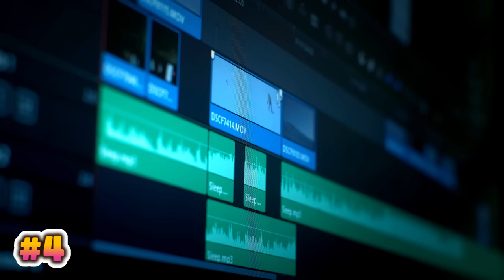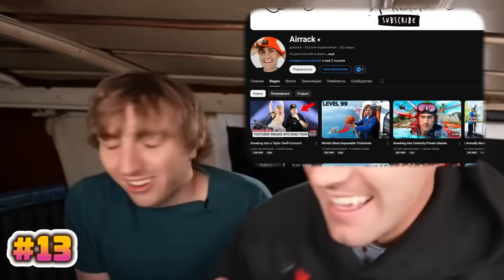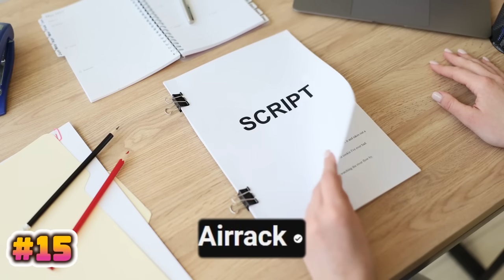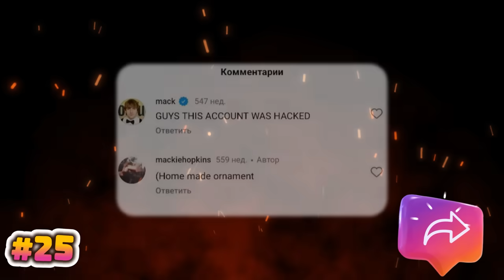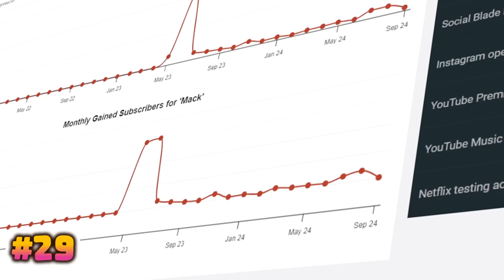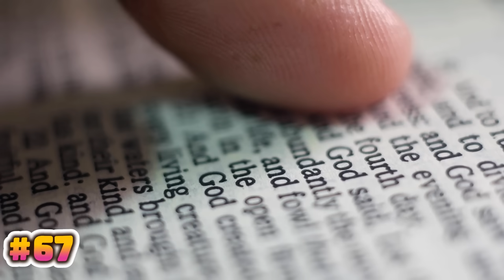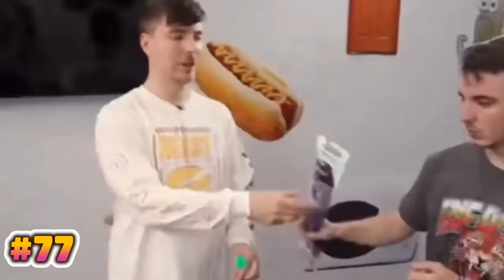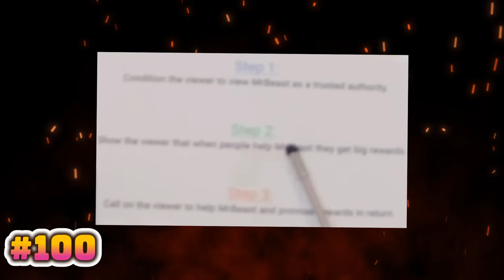101 ФАКТ О КОМАНДЕ MrBeast #3 - ОНИ ЭТО СКРЫВАЮТ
101 факт о Мистере Бисте и его новой команде. Это не просто ролик со странными фактами по типу: сколько см стопа у Джимми (MrBeast) или как часто Карл ходит в туалет... нет, здесь все намного интереснее!